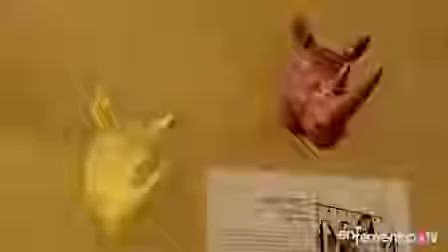Virginia Nieto y Amelia Arán diseñan un local encantador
El juego de espejos y luces convierte el restaurante en un espacio íntimo y teatral.